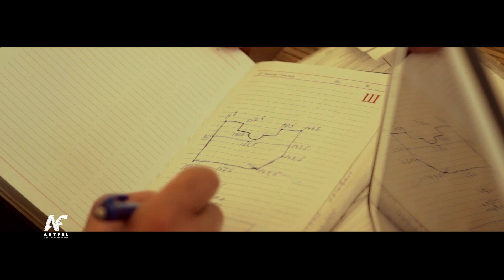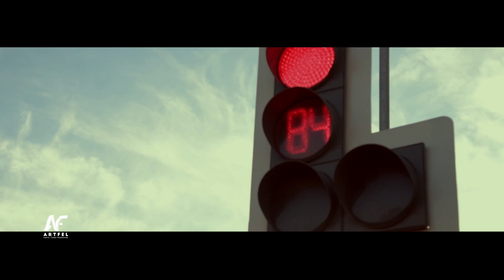Love Story Sergey & Arpine